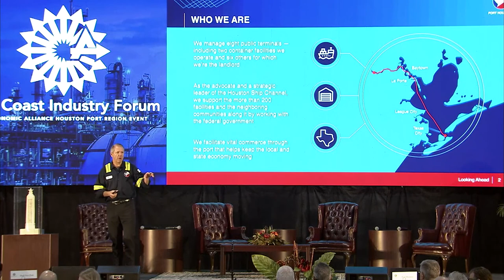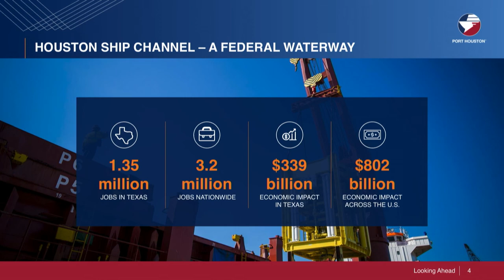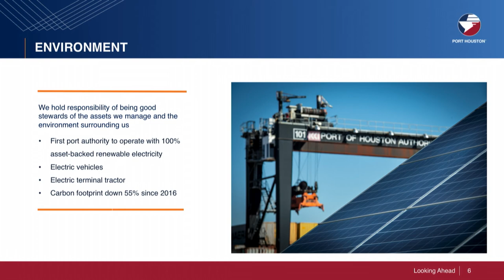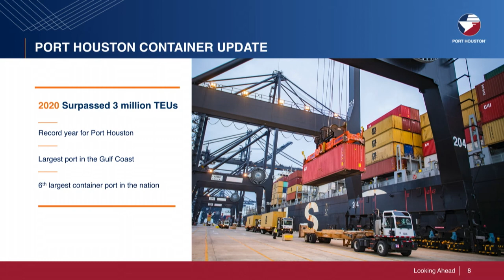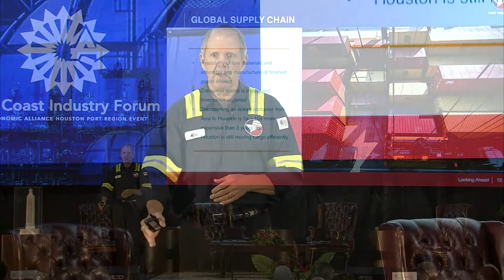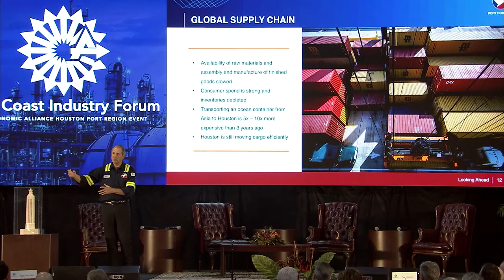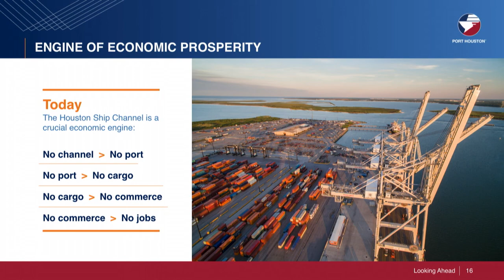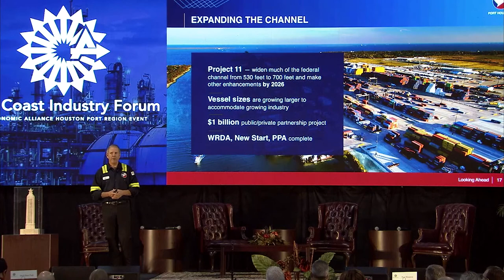Ric Campo, Chairman, Port Houston - Gulf Coast Industry Forum 2021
Ric gave the audience an update on the State of the Port, the value of our region, the importance of the Port, what the Port is doing, and many other valuable takeaways.